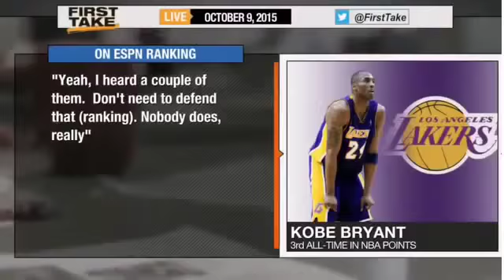First TakeKobe Bryant Calls The Espn Nba P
Kobe Bryant Calls The Espn Nba P
Original Kobe Bryant Calls The Espn Nba P
News Kobe Bryant Calls The Espn Nba P
Espn First TakeKobe Bryant Calls The Espn Nba P
Espn Sport Kobe Bryant Calls The Espn Nba P